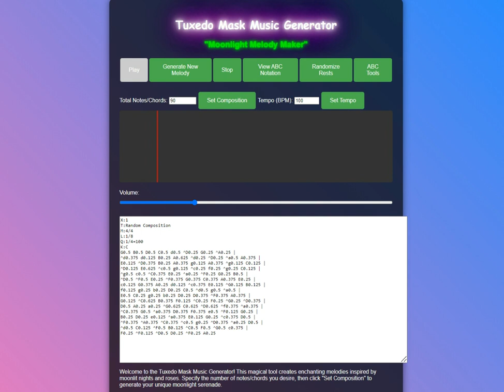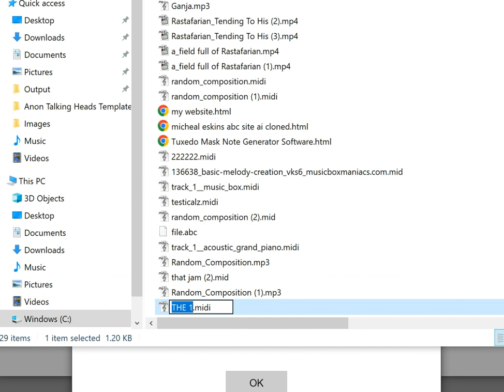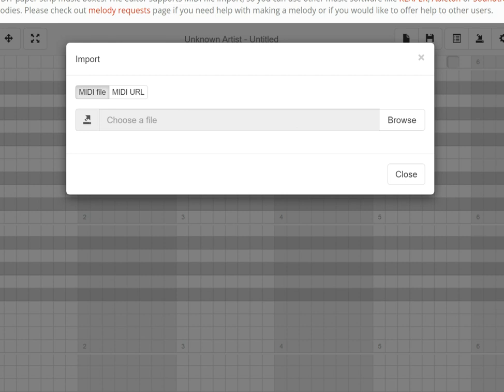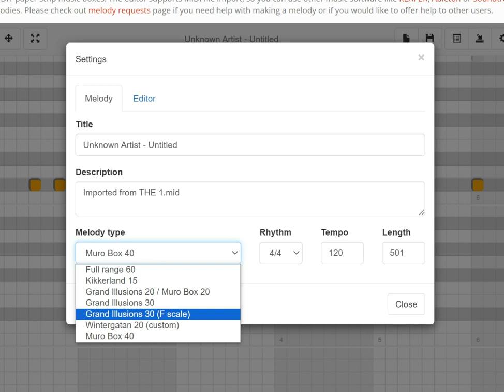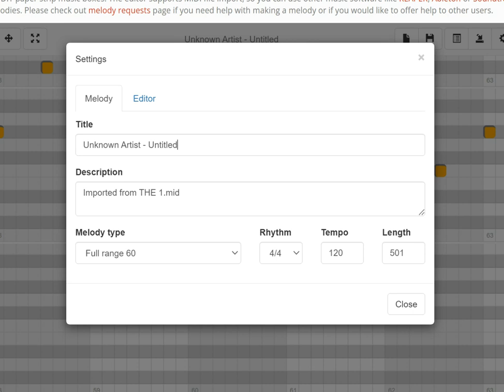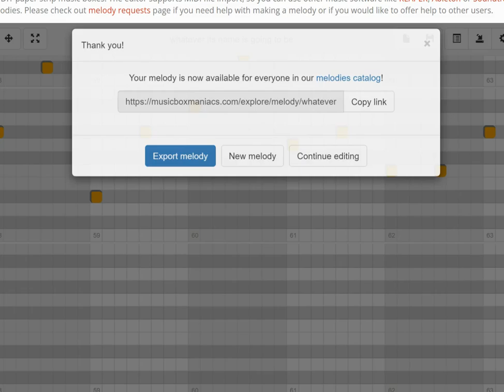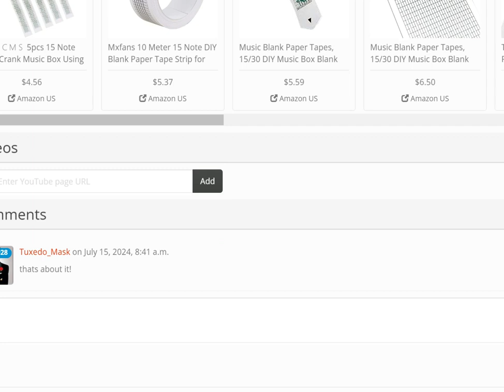Tuxedo Mask Music Generator App - "Moonlight Melody Maker"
Today i created an app using an ai coder agent called Tuxedo Mask Music Generator.

Within the online tool site ive mocked the code up for here to create "Moonlight Melody Maker" this allows me to generate a series of notes and rests between said notes randomly at any tempo i care to do so then export the resulting sound track as an .abc script.